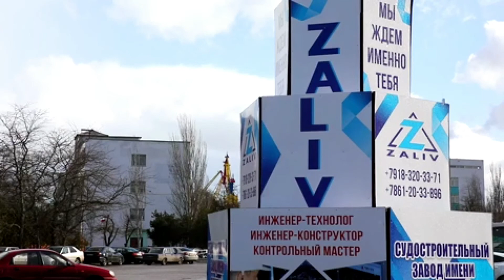Patrol ship. Церемония спуска на воду патрульного корабля Сергей Котов в Керчи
Russia. Kerch. Project 22160 patrol ship "Sergey Kotov" during the launching ceremony at the Zaliv shipyard. Project 22160 ships were designed by the Northern Design Bureau by order of the High Command of the Russian Navy and are intended to carry out patrol service to protect territorial waters. The head of the Republic of Crimea Sergey Aksyonov took part in the solemn ceremony.

Россия. Керчь. Патрульный корабль проекта 22160 "Сергей Котов" во время торжественной церемонии спуска на воду на судостроительном заводе "Залив". Корабли проекта 22160 спроектированы Северным проектно-конструкторским бюро по заказу Главного командования ВМФ России и предназначены для несения патрульной службы по охране территориальных вод. В торжественной церемонии принял участие глава Республики Крым Сергей Аксенов.
▬▬▬▬▬▬▬▬▬▬ஜ۩۞۩ஜ▬▬▬▬▬▬▬▬▬▬▬▬▬▬
▬▬▬▬▬▬▬▬▬▬ஜ۩۞۩ஜ▬▬▬▬▬▬▬▬▬▬▬▬▬▬
▬▬▬▬▬▬▬▬▬▬ஜ۩۞۩ஜ▬▬▬▬▬▬▬▬▬▬▬▬▬▬
▬▬▬▬▬▬▬▬▬▬ஜ۩۞۩ஜ▬▬▬▬▬▬▬▬▬▬▬▬▬▬